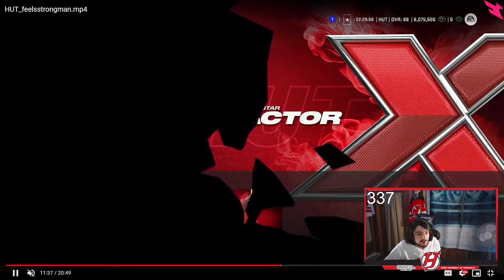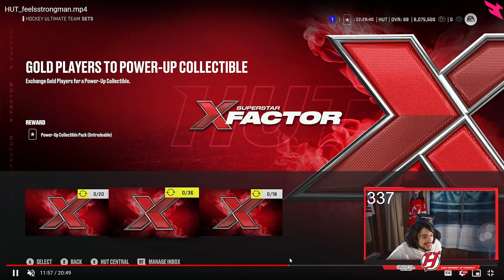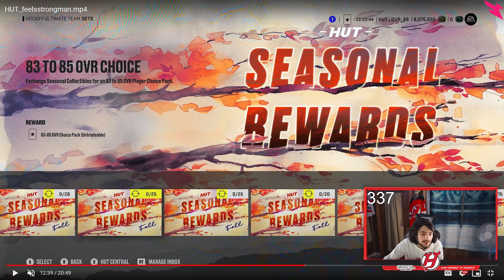INSANE NEW CHANGES TO HUT IN NHL 22! FIRST EVENT LEAKED!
0:00 Intro
1:25 HUT Champs
3:40 Squad Battles
5:17 Trade Pile
6:13 Syngergies
8:45 X- Factor Cards
11:12 Icon Cards
12:12 Ability Limits
13:00 OVR SETS
13:57 Seasonal Rewards
14:40 More OVR Sets
16:40 Event Plans
18:14 Training Camp Event
18:25 Superstar Origins Event
19:36 Other Live Content Plans
20:28 New Icon Players
End 21:00